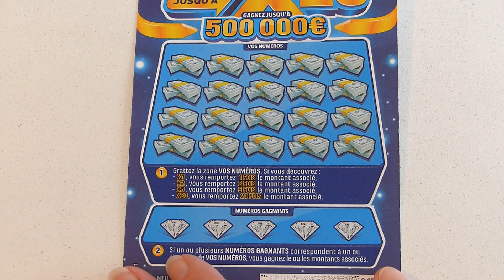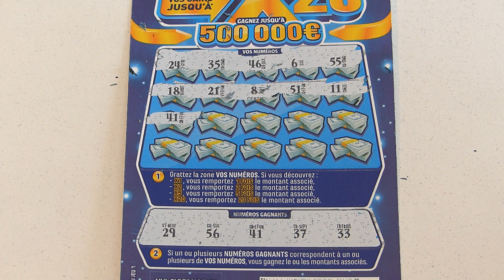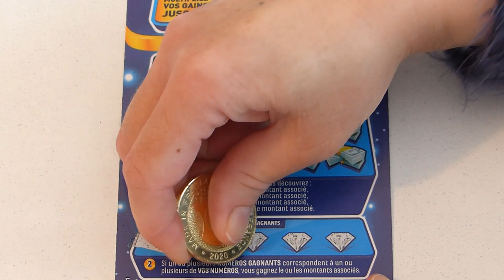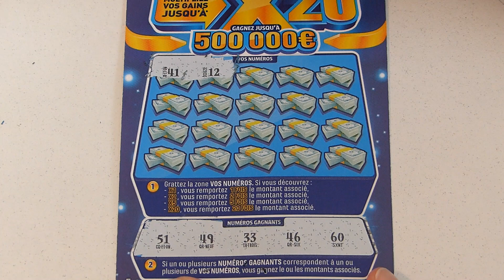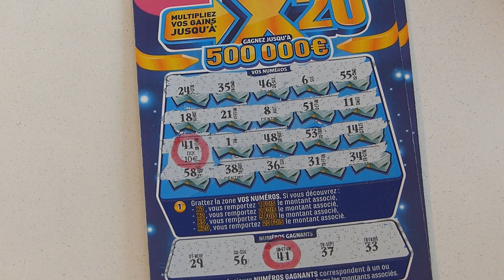Grattage fdj Session spéciale dédicace avec 2 X20.